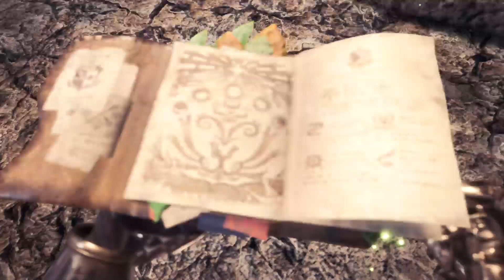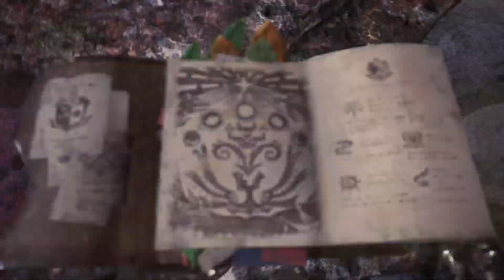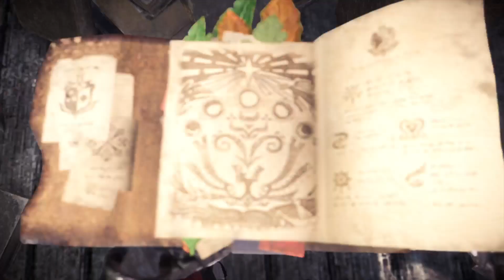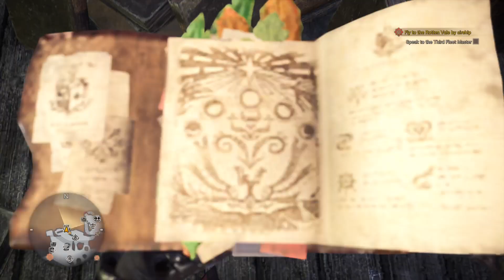Monster Hunter World: Iceborne - walkthrough part 25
Greetings gamers it is I Froztgamer Coming to you for monster Hunter World: Iceborne

Ep25 Coral Highlands creatures
Next night as preperations to enter the rotten vale goes to work, we prep and worked on the missions given to us, starting with capturing the Paolumu, as finding it's trail took some work, but we found it and much more, then a easier monster this time, but seeing the creatures at the coral Highlands got us meeting a creature from the vale, shows will need plenty of prep then to handle things there